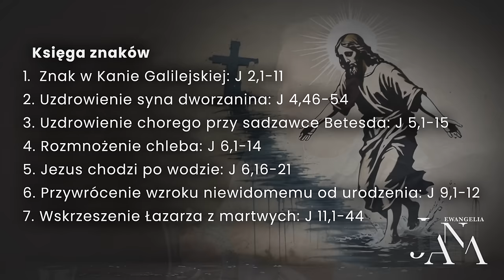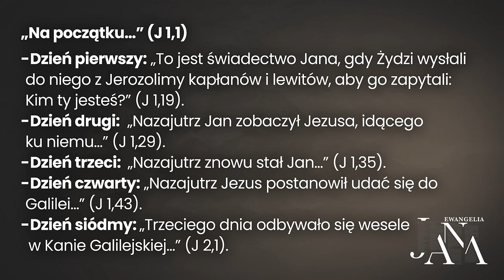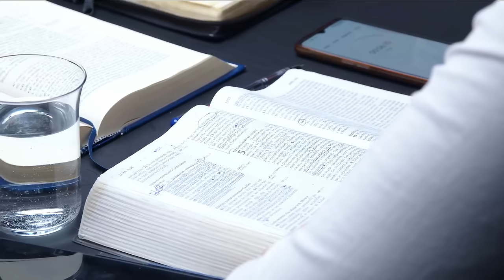Znaki wskazujące drogę | Tematy w Ewangelii Jana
🔵 W tej pierwszej lekcji przyjrzymy się wczesnym „znakom”, których Jezus dokonywał podczas swojej służby. Zbadamy, dlaczego Jezus czynił znaki.

Ewangelia Jana jest Słowem Bożym przekazanym nam za pośrednictwem apostoła. Podobnie jak to się stało z całą Biblią, ewangelia ta została nam dana z woli Boga, a nie z woli ludzi. Jan był jedynie posłusznym narzędziem użytym przez Ducha Świętego, by przekazać nam wiele ważnych tematów, takich jak: Słowo (Logos), światło, chleb, woda, Duch Święty, jedność, znaki, świadectwo czy proroctwo. Tematy te wzajemnie się uwypuklają i objaśniają w treści ewangelii. Zapraszamy na pierwszą część z serii „Tematy w Ewangelii Jana” pt. „Znaki wskazujące drogę”.

⚪ Dyskusja jest komentarzem do kwartalnika „Lekcje Biblijne 4/2024: Tematy w Ewangelii Jana”.

🔵 Tytuł oryginału: „Adult Sabbath School Bible Study Guide 4/2024: Themes in the Gospel of John” autorstwa E. Edwarda Zinke'a i Thomasa Shepherda.

🎧 Posłuchaj od razu podcastu w SoundCloud (również w iTunes, Spotify i innych popularnych platformach podcastowych)